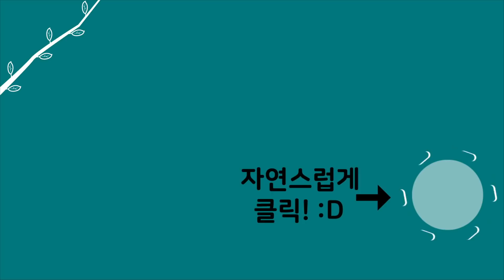[자연인] 산골 생활을 위해 요리 자격증까지 취득한 자연인 (#4/5)